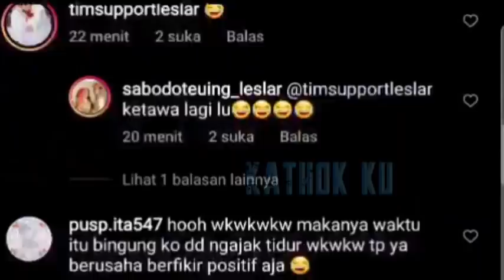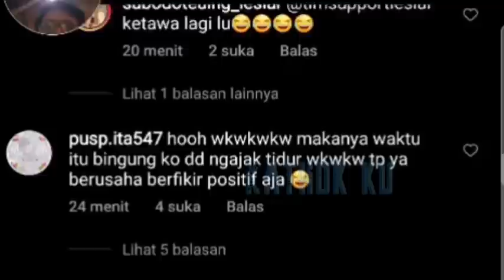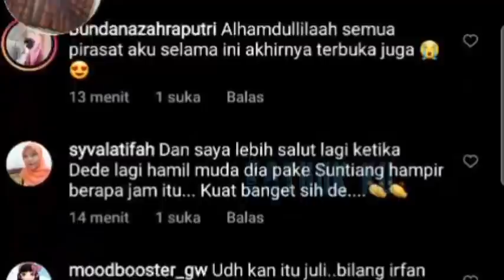Lucunya Rizki Billar SOANG‼️ Kemesraan Usai Lesti Billar NiKAH SiRi❓